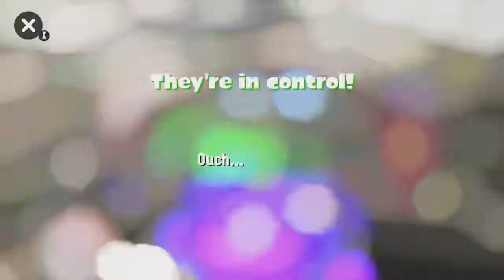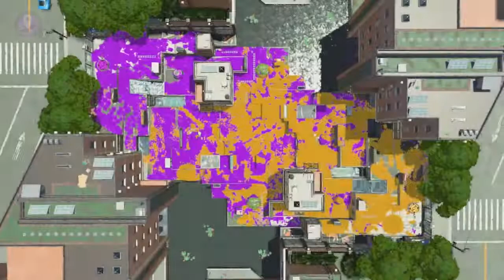Splatoon 2: Scrimming With Team Dorkus Prime Part 1